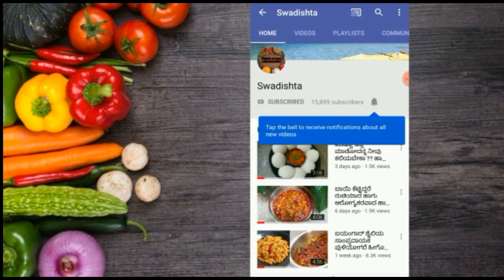MTR ಶೈಲಿಯ ರುಚಿಕರವಾದ ಬಿಸಿ ಬೇಳೆ ಬಾತ್ ನೀವು ಕೂಡ ಹೀಗೊಮ್ಮೆ ಟ್ರೈ ಮಾಡಿ ನೋಡಿ .ತುಂಬಾ ಇಷ್ಟ ಪಡುತ್ತೀರಾ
For bisibele bath powder:-
      1.channa and urad dal -1tsp
      2.corainder seeds -2tsp
      3.cumin seeds - 1/2tsp
      4. Methi gram seeds - 1/4tsp
      5.cinnamon -1inch
      6.cloves( 3 )
      7.poppy seeds -2tsp
      8.dried coconut
      9.dried red chilli - (7-8)
      10.pinch of hing
      11.cardamom (1)